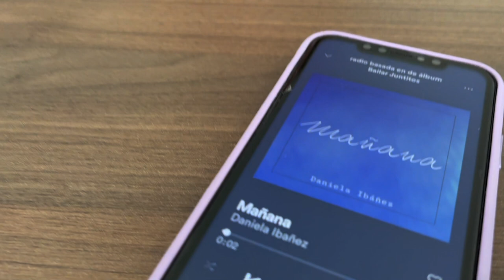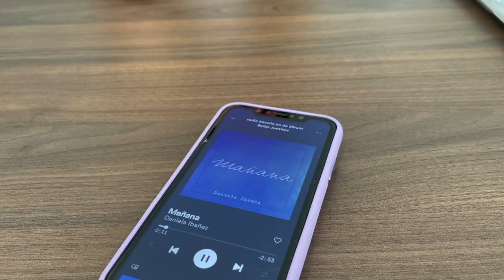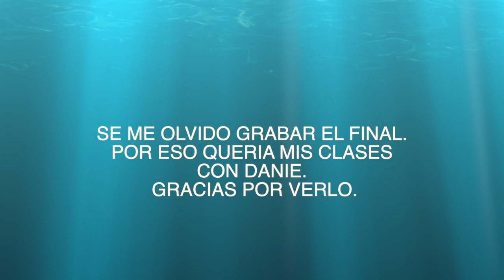NO ME ESPERABA ESTO DE DANIE Y PABLO 😭 | VLOG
Les prometo que no me lo imagine nunca.